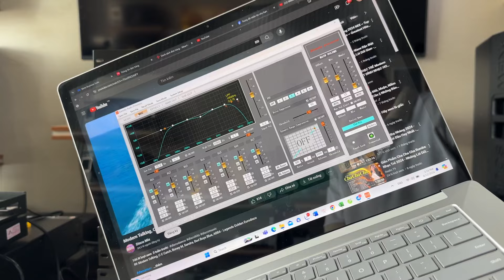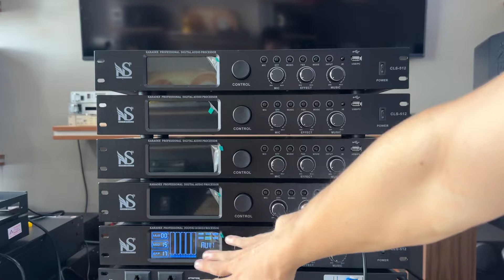Vang số chỉnh cơ liên tục đi hàng cho anh em | 16 chế độ Effect SIÊU MƯỢT | LH: 0981058656